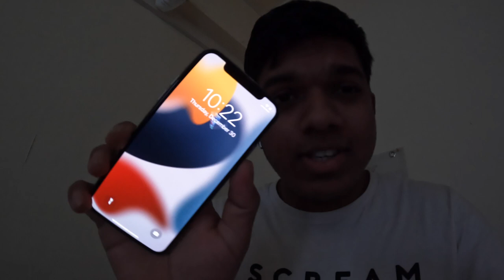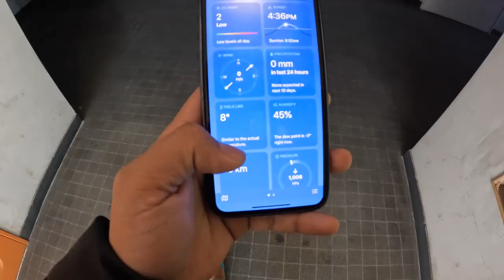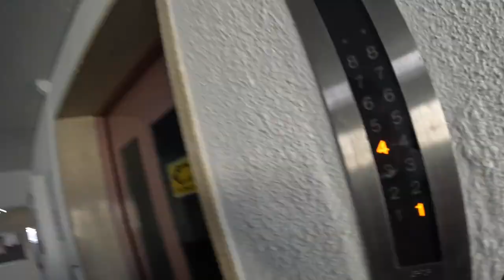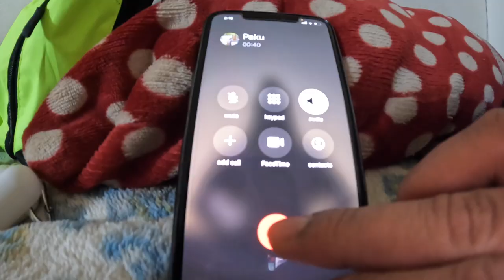Pakur iphone Eta Ki Chilo 😆😅